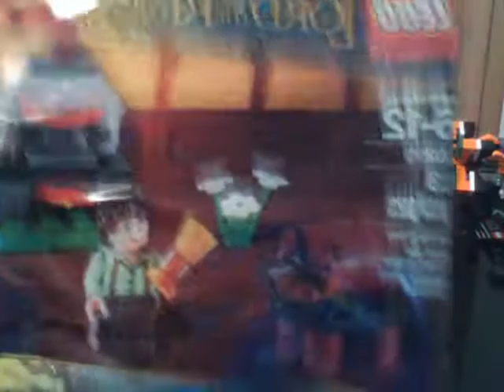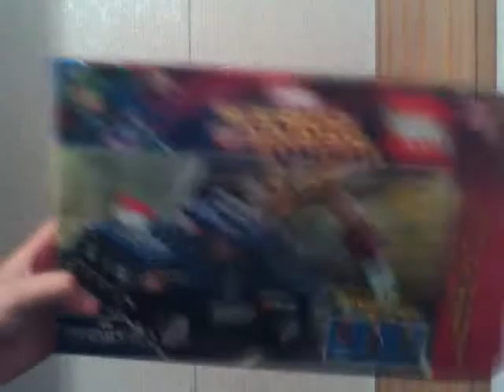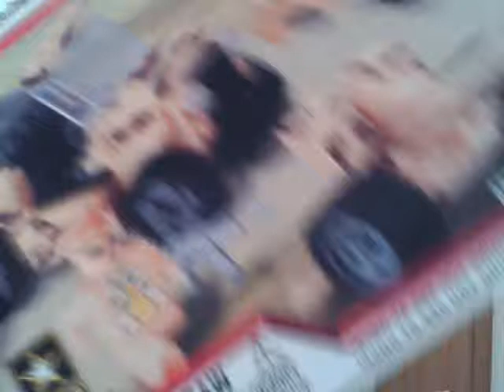lord of the rings poly bag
6-12
30210
33pcs/pzs